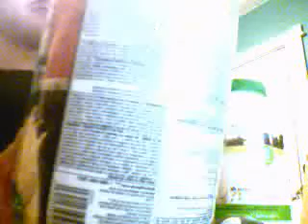Soy Protein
Yes...I'm taking soy protein.

I know its be said and in studies that it Estrogen: estrogen(its is a female hormone produced by the ovaries.) found in both male and female, allot more in female and men taking Soy will get more estrogen in there body which is not good.

Well...I looked up at different on-line stores that sell soy protein and people who bought them say a review about them. reviews by MEN said tis good, low in fat and low in carbs. The bad is the Soidum, a little high. BUT nobody talked about estrogen in there bodies. NO health label on soy protein or soy products.

IF Soy had a bad effect on men I do believe there would be a warning label. Also if all these studies that have shown estrogen levels have increased in men which is bad they could have took the companies that make soy products to court for millions, after all someone did that with smokes, now they have a heath warning.